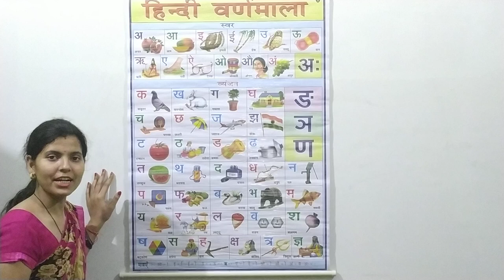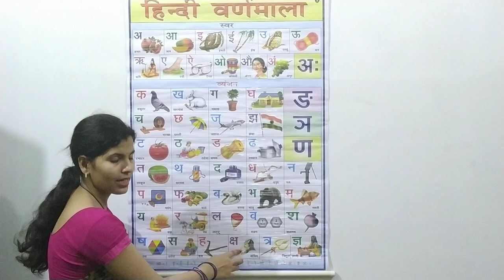अ से अनार, आ से आम, इ से इमली, ई से ईख, उ से उल्लू, ऊ से ऊन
अ से अनार आ से आम ई से इमली से,
अ से अनार कविता,
अ से अनार सॉन्ग,
अ से अनार खाते है,
अ से अनार आ से आम वाला वीडियो,
अ से अनार आ से अनार,
अ से अनार आ से आम छोटी से मिली बड़ी सीख,
अ से अनार आ से आम ई से इमली वीडियो,
अ से अनार आ से आम वाली कविता,
अ से अनार chu chu tv,
अ से अनार कैसे लिखते हैं,
अ से अनार की मात्रा,
अ से अनार का आम का इमली का,
अ से अनार कैसे कबूतर,
अ से अनार के दाने खाओ,

आ से आम ई से इमली,
आ से आम खाते हैं,
आ से आम आ से अनार,
आ से आम ई से इमली से उसे उल्लू,
आ से आम फलों का राजा,
आ से आम वीडियो,
आ से आम ई से,
आ से आम hindi alphabet,
ओ से अनार आ से आमआ से आम ई से इमली,
अ से अनार आ से आम,
ओ से अनार आ से आम
NavyaKidz
Navya Kidz
"NavyaKidz"